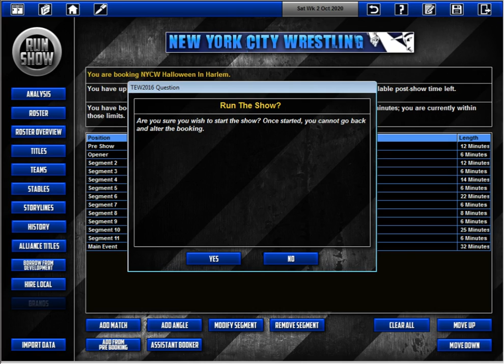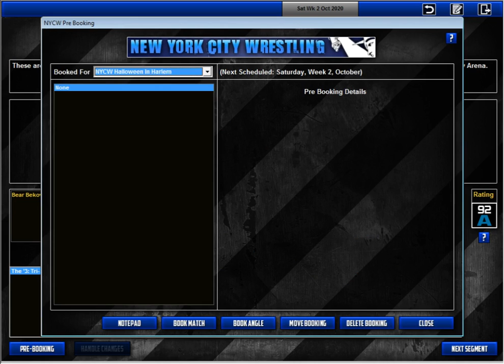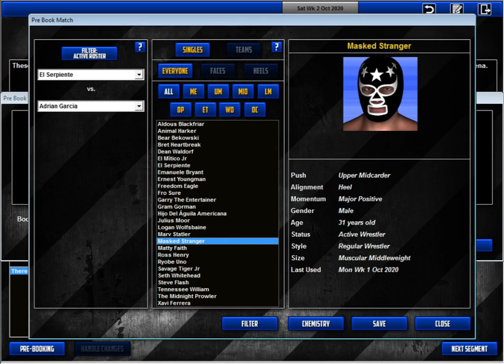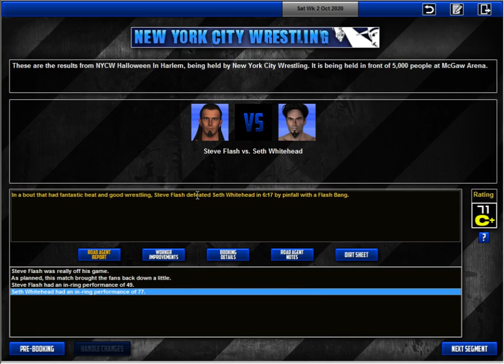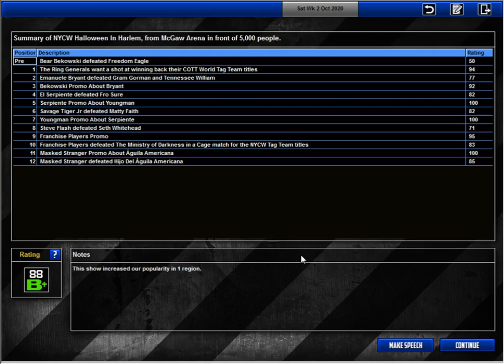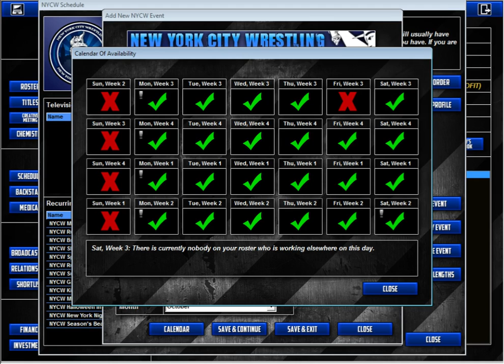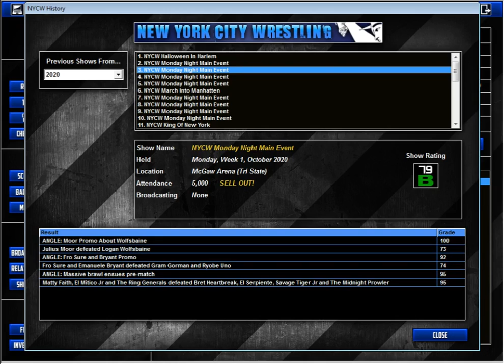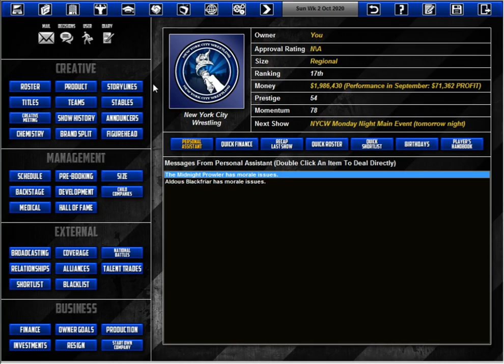TEW 2016 | C-Verse | New York City Wrestling - Episode 59 (Halloween In Harlem)